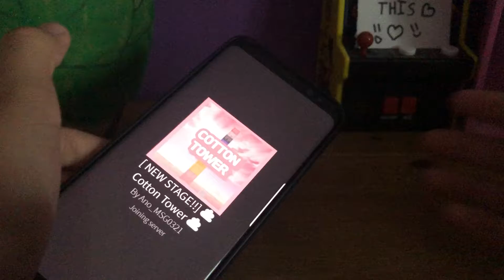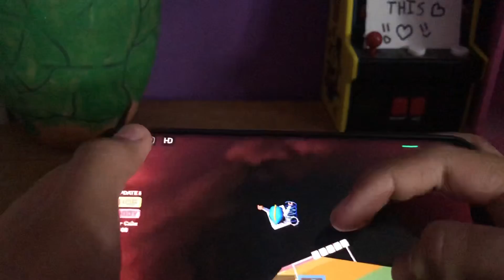Playing cotton tower with my friend